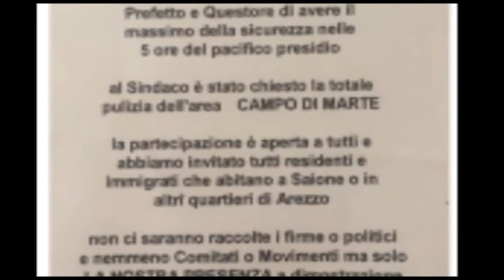"Saione, riprendiamoci Campo di Marte", l'invito ad aretini ed immigrati